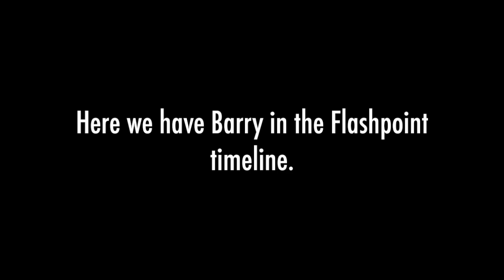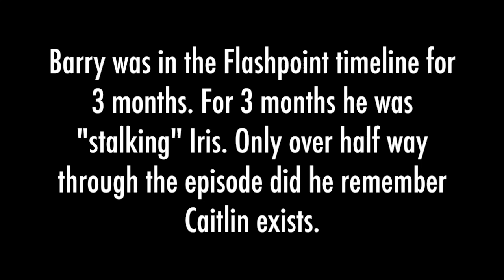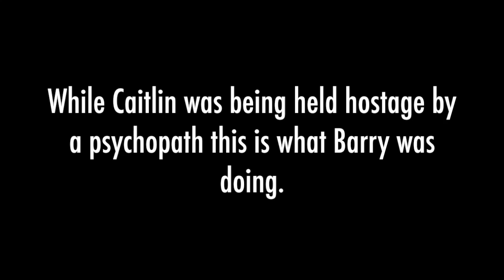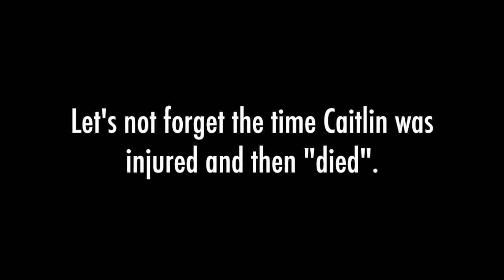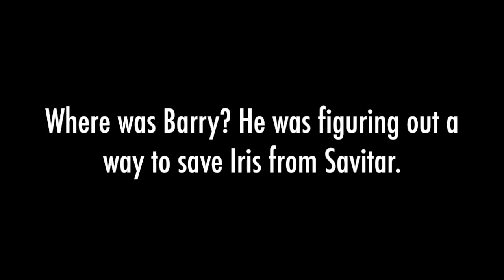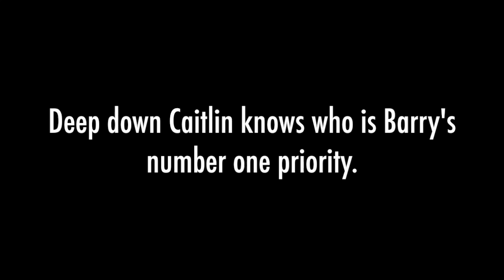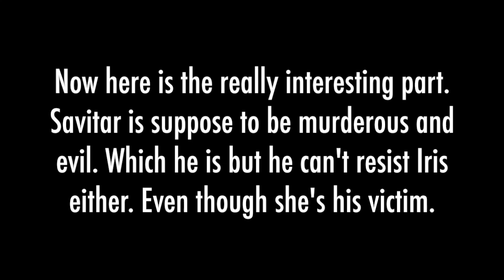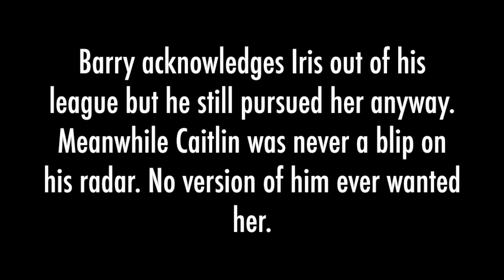Iris West-Allen vs Caitlin Snow : How Barry Treats Them Differently [THE FLASH] ⚡️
THE FLASH
WESTALLEN
BARRY ALLEN
IRIS WEST-ALLEN
CAITLIN SNOW
KILLER FROST

ARROWVERSE
DCTV